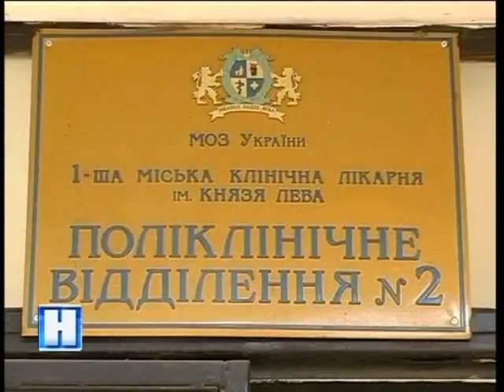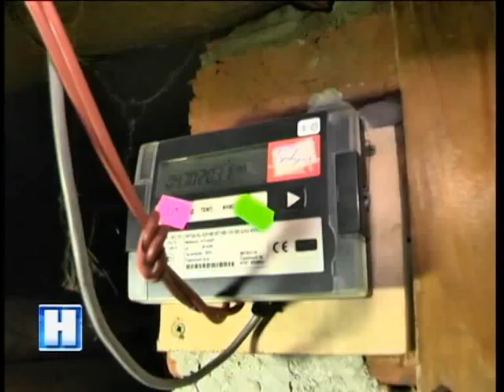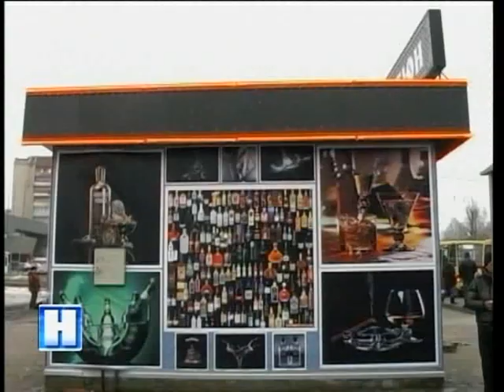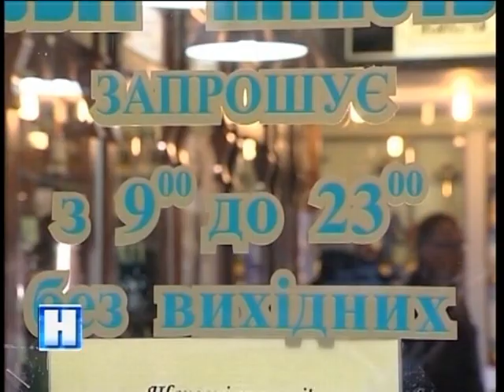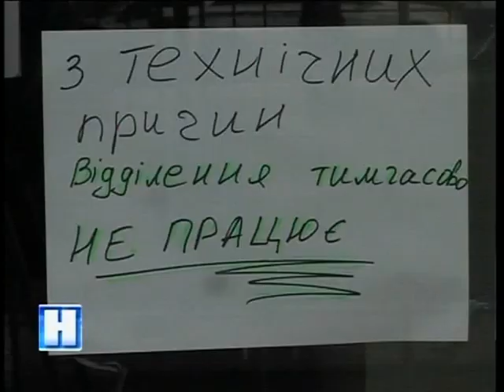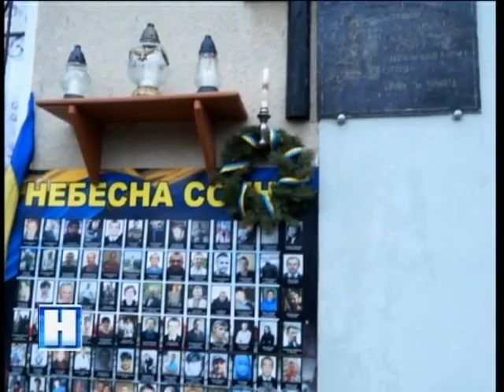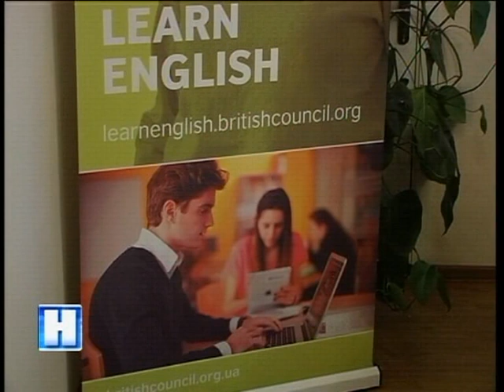Підсумок дня у "Новинах" на ТРК "Львів" 22 02 16 20 30